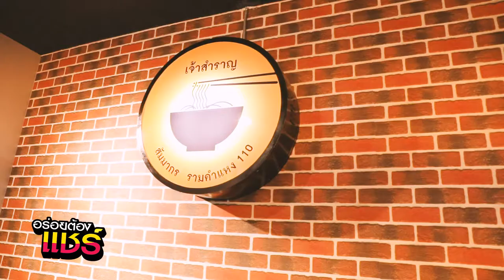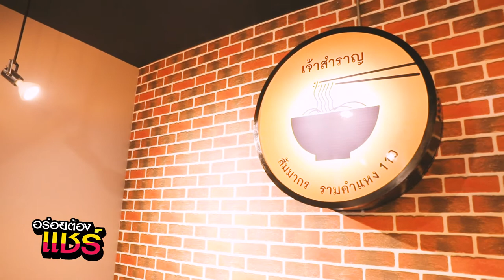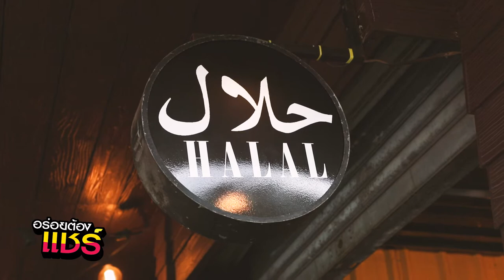อร่อยต้องแชร์ EP.164 l หมู่บ้านสัมมากร ร้านอร่อยเยอะจนต้องซ้ำ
ร้านอร่อยหมู่บ้านสัมมากร รอบ 2  ครั้งนี้บอกเลยว่าว้าวทุกร้านนะจ้ะ

ร้าน 1 :   ร้านเจ้าสำราญ ก๋วยเตี๋ยวหมูย่างกะทิ
บอกเลยว่ามีความเด็ดดวงมาก เพราะตัวหมูย่างที่มีความหอม หวานมันกะทิ
รวมถึงตัวเส้นบะหมี่ที่มีการคลุกปลุกรสมาให้ ไม่ต้องปรุงเพิ่มเลยจ้า สั่งพร้อมเกี๊ยวกรอบ กินคู่กันเพลิน ๆ
พิกัด : หมู่บ้านสัมมากร  G11
เปิดทุกวัน (หยุดวันอาทิตย์) / 9.30 น. – 15.30 น.

ร้าน 2 :  ร้านหมีไรกิน ซูชิสายพันธุ์ไทย
แค่ชื่อร้านก็สะดุดหูแล้ว หมีไรกินเป็นร้านซูชิสายพันธุ์ไทย
ที่ตัวข้าวปั้นทำจากข้าวเหนียวไทย หลายสายพันธุ์มาผสมกัน ทำให้ตัวข้าวเหนียวนั้นนุ่มอร่อย
ส่วนความอร่อยของหน้าซูชินั้นเรายกนิ้วให้เลยค่ะ ไม่ว่าจะเป็นหน้าหมูทอดนมสด,
หมูสามชั้น, ปลาทูน้ำพริกกะปิ หรือข้าวคอหมูน้ำตก จิ้มกับน้ำจิ้มแจ่วของทางร้าน มันช่างลงตัวและเข้ากันดีมากค่ะ
พิกัด :  อยู่ระหว่างสัมมากร 110 กับ 112
เปิดทุกวัน (หยุดวันจันทร์) เปิดตั้งแต่ 11.00 น. – 20.00 น.

ร้านที่ 3 : ร้าน AMP HALAL
ร้านเบอร์เกอร์ที่คุณต้องลอง นอกจากเมนูเบอร์เกอร์ทะเล, เบอร์เกอร์เนื้อ และเบอร์เกอร์กุ้งแล้ว
เมนูพิซซ่า รวมถึงเมนูของทอด ของร้าน AMP HALAL เราต้องยกนิ้วให้อีกเช่นกัน
ที่สำคัญยังมีเมนูข้าวผัดปูพริกสด ที่บอกเลยว้าวจ้า
พิกัด : เข้าทางรามคำแหง 112 น่ะครับ ตรงเข้ามาแล้วจะมีแบบแยกตัว Y
เบี่ยงทางขวามาประมาณ 100 เมตร สังเกตได้เลยอยู่ขวามือ

ติดตามรายการอร่อยต้องแชร์ เพิ่มเติมได้ที่